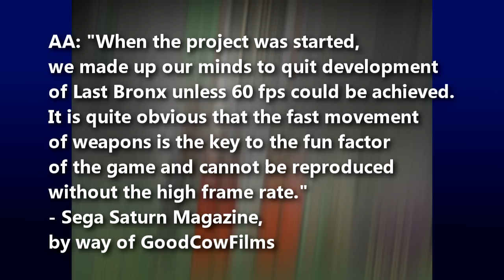The Last Bronx, the Model 2 Classic [Fighting Gems #34]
Everybody and their mother's covered this game, but only one person can give you the nasally hot takes you're missing in your life.
The main version of the game used was the Sega Ages port for the PS2, but from what I understand, there aren't many problems with it.

Looking back, I should have taken steps to reserve this number for the episode about smutty fighting games. Ah well, missed opportunities.